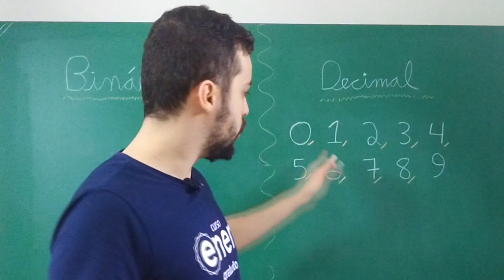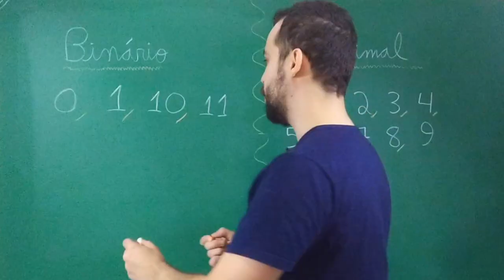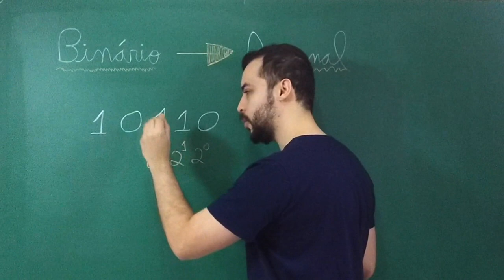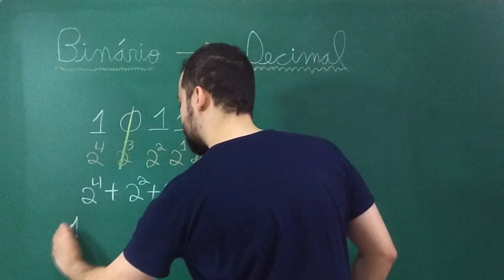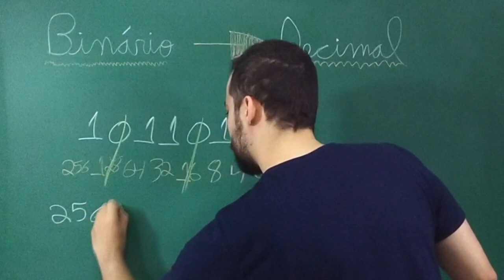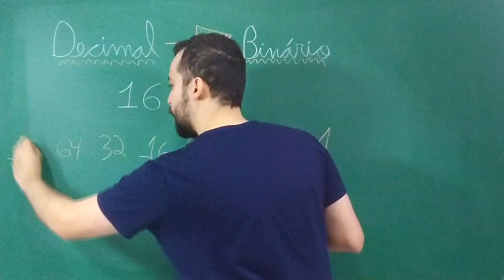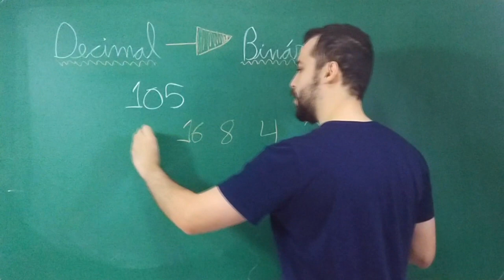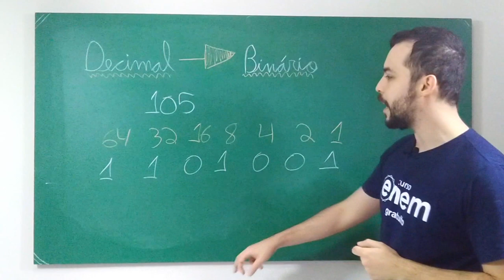NÚMEROS BINÁRIOS: O que são e como converter em números decimais | Resumo de Matemática para o Enem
📚 E-book gratuito com o que mais cai em Matemática e Ciências da Natureza no Enem

Você já se perguntou como o computador ou seu smartphone cria as informações? Ele usa um sistema operacional que, nesta aula, vamos entender como funciona. Esse sistema se comunica com a máquina através de um sistema numérico, que é denominado de Sistema Binário e é formado por uma base de apenas dois algarismos: o zero e um (0 e 1).

Nesta aula, o professor Lucas te ensina como é formado o sistema de numeração binário, o que são os números binários e a conversão de números binários para números decimais (e ao contrário também!). Duvidas? Deixa nos comentários! ;)

⏱ MINUTAGEM / ASSUNTOS
00:25 - Revisando o nosso sistema de numeração: decimal;
01:08 - Como funciona o sistema binário?
02:38 - Para quê serve isso?
02:49 - Como converter número do sistema binário para decimal?;
02:49 - Outro exemplo de como converter número do sistema binário para decimal;
06:54 - Como converter número do sistema decimal para binário?;
08:26 - Outro exemplo de como converter número do sistema decimal para binário.

🔴 ASSISTA TAMBÉM

FACE /cursoenemgratuito/